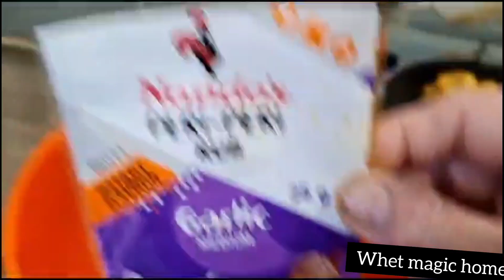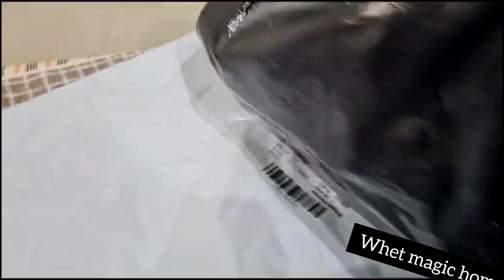How to make Nando's Peri-Peri Tawachicken masala#Bar-B-Q ||@WhetMagicHome || kokab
Description